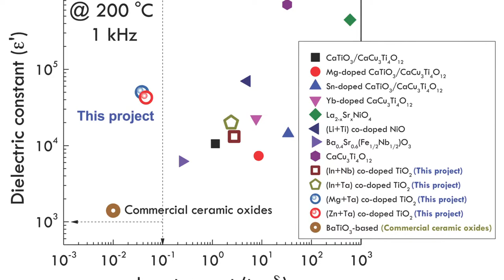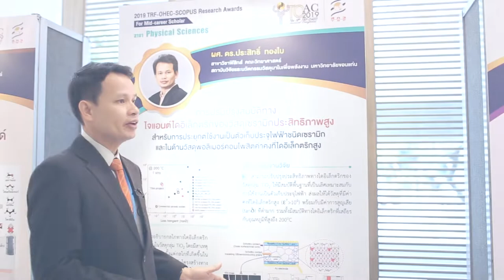ผศ. ดร.ประสิทธิ์ ทองใบ : 2019 TRF-OHEC-SCOPUS Research Awards (For Mid-career Scholar)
ผศ. ดร.ประสิทธิ์ ทองใบ นักวิจัยผู้ได้รับรางวัล 2019 TRF-OHEC-SCOPUS Research Awards (For Mid-career Scholar) ในงานประชุมวิชาการ “นักวิจัยรุ่นใหม่… พบ…เมธีวิจัยอาวุโส สกว.” ครั้งที่ 18 (TOAC2019) วันที่ 9-11 มกราคม พ.ศ. 2562 ณ โรงแรมเดอะรีเจ้นท์ ชะอำ บีช รีสอร์ท อ.ชะอำ จังหวัดเพชรบุรี